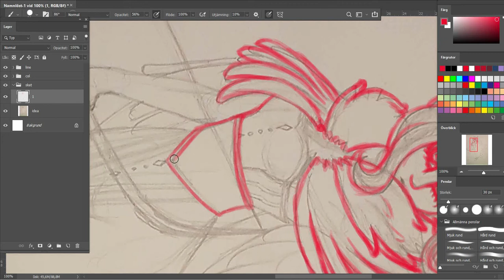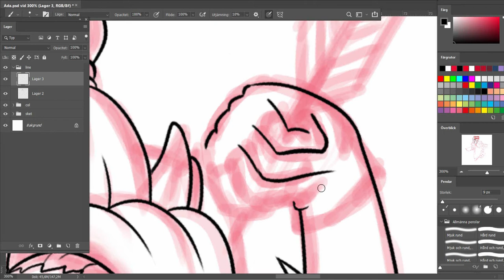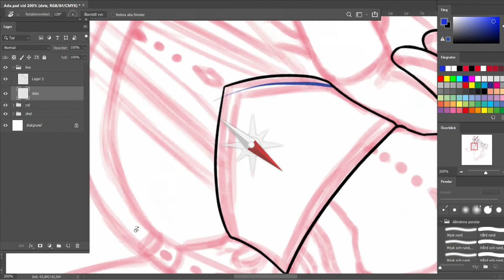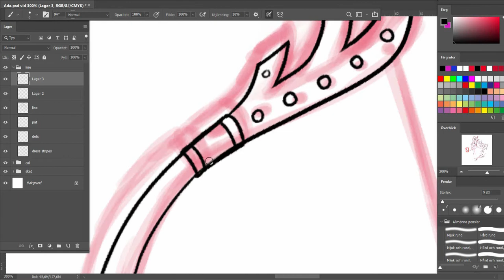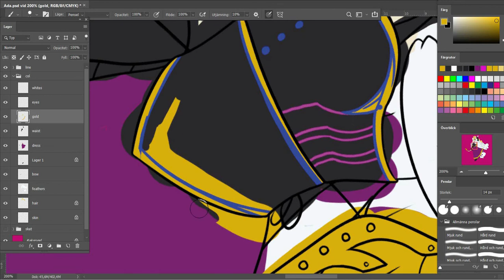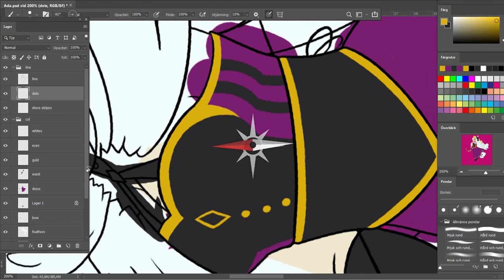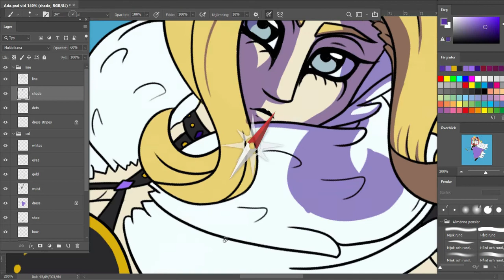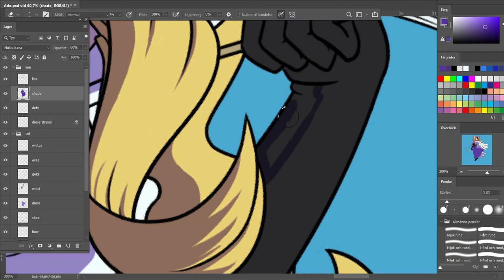How I draw: Adalaine Erzhann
Adelaine “Ada” Erzhann is a capable and headstrong woman. She knows what she wants and gets it. Working as the head economics of the state, her position grants her a lot of political power to bring what changes she considers needed.
She’s part dove, hence the white wings and the markings around her eyes. She cannot properly fly due to her human body being too heavy, but it is possible for her to glide from any height and safely land.
She married into the name Erzhann through Hitkar Erzhann, a knight from a noble family whom she practiced combat with in her younger years. The two have a daughter together called Esmeralda Erzhann, who too is part bird but less so than her mother since Hitkar is only human and possesses no animal parts himself.

1 - Do It To U

Track: Z & Z - Do It To U (Ft. Sarah De Warren)

2 -  White Rose

Track: Jewels - White Rose (ft. Irosa Rosali)

3 - Melody

Track: D.C.R - Melody (ft Roxana) [Magic Free Release]